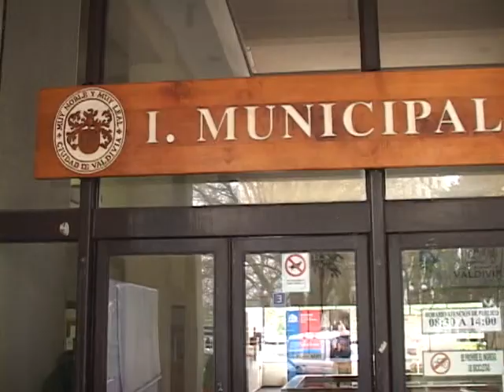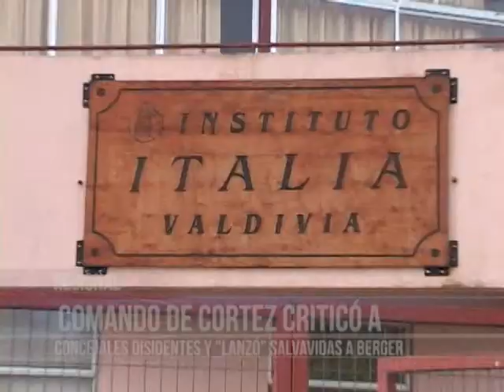NOTA SEP 2